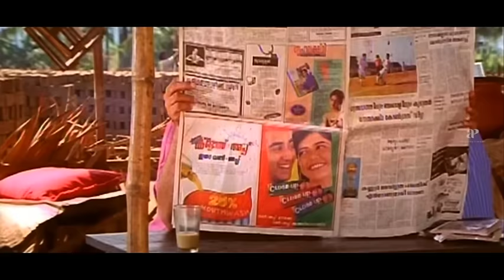Chinthavishtayaya Shyamala Malayalam Movie | Comedy Scene - 03 | Sangita | Sreenivasan | Thilakan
Prepare yourselves to watch Chinthavishtayaya Shyamala Malayalam Movie's Comedy Scene - 03, starring  Sangita , Sreenivasan , Thilakan , Innocent , Nedumudi Venu , Sudheesh , Siddique , Mamukkoya.

Chinthavishtayaya Shyamala is a 1998 Malayalam black comedy film written and directed by Sreenivasan. A school teacher abandons his debt-ridden family and job to lead a work-free life in an ashram. He soon finds out that life is not easy and comes back to discover that his family is affluent as his wife is running the house through a small venture.

Movie Credits :-
Directed by : Sreenivasan
Written by : Sreenivasan
Produced by : C.Karunakaran
Starring : Sangita , Sreenivasan , Thilakan , Innocent , Nedumudi Venu , Sudheesh , Siddique , Mamukkoya
Cinematography : S. Kumar
Edited by : Sreekar Prasad